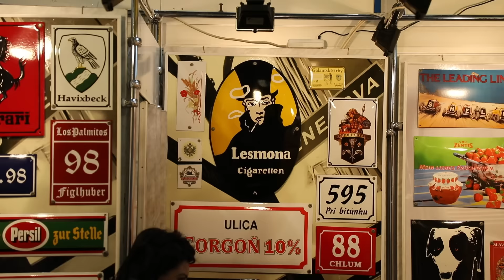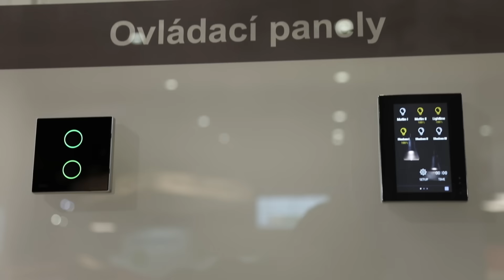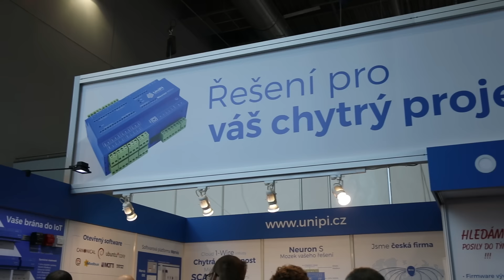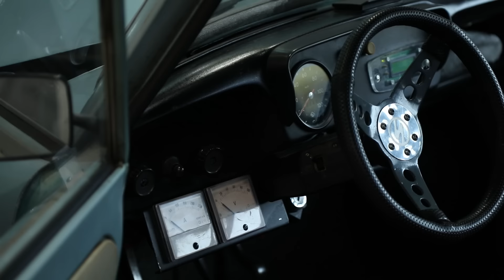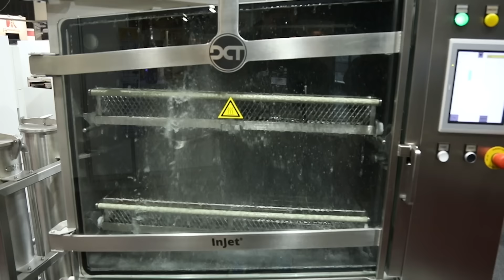Amper 2017: Reportáž z mezinárodního veletrhu elektrotechniky a automatizace! - AlzaTech #505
Rok se sešel s rokem a my opět vyrazili do Brna na mezinárodní veletrh elektroniky, elektrotechniky a automatizace Amper 2017. Co nás tam letos zaujalo?